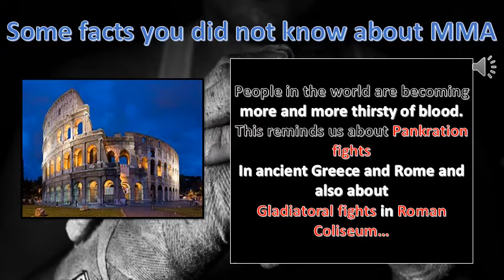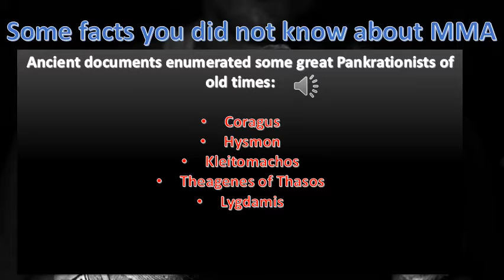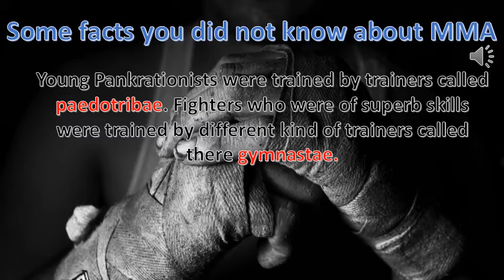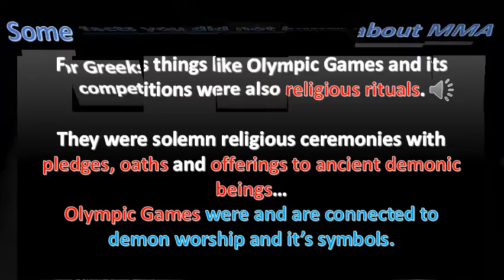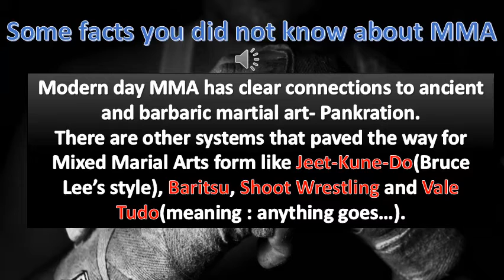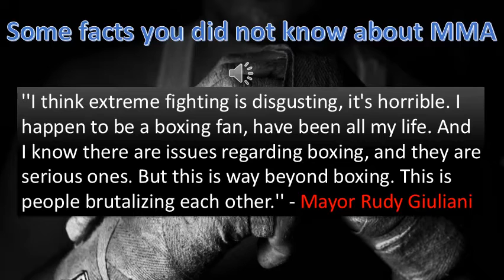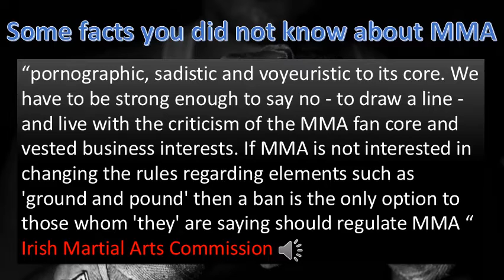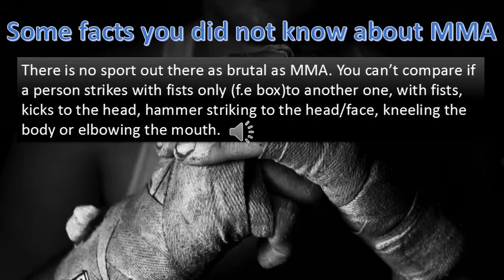Kilka nieznanych faktów o MMA -cz.1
Mieszane Sztuki Walki- historia, zasady, ukrywane tajemnice i nieznane fakty! Obejrzyj również część 2!